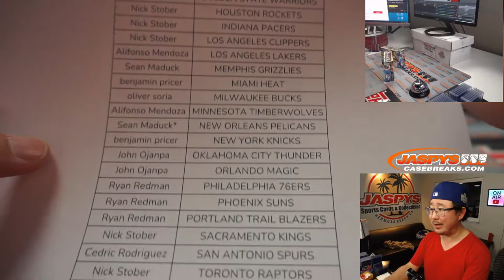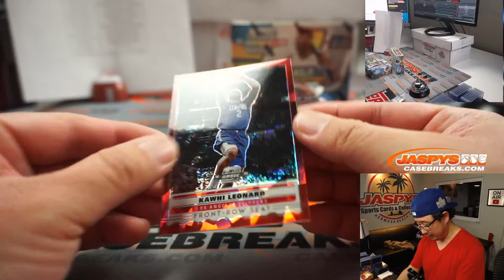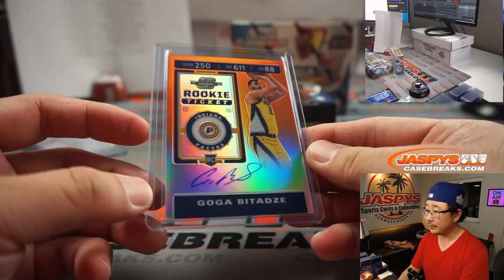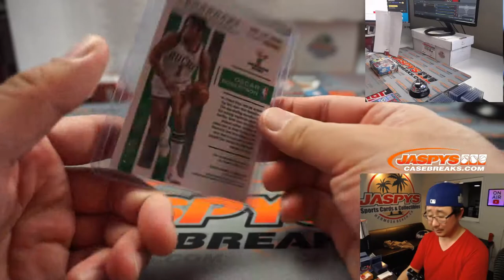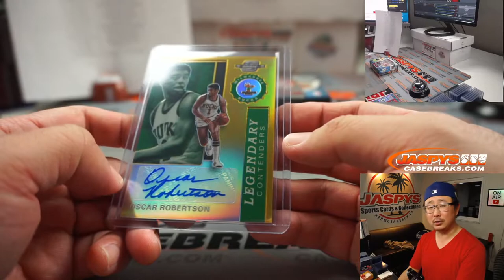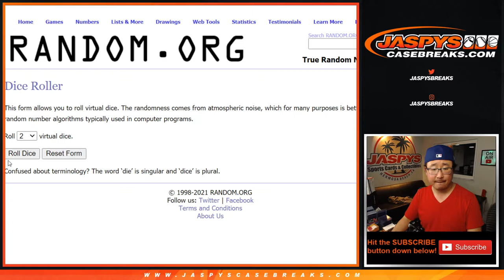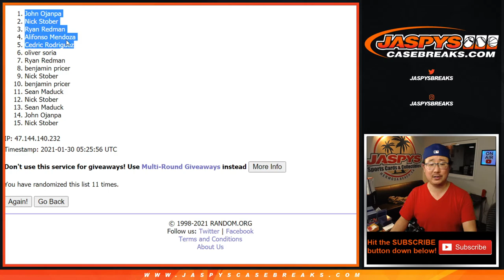Fr, 01.29.21 // 2Box PYT #60 // 2019-20 Panini Contenders Optic Basketball (NBA)